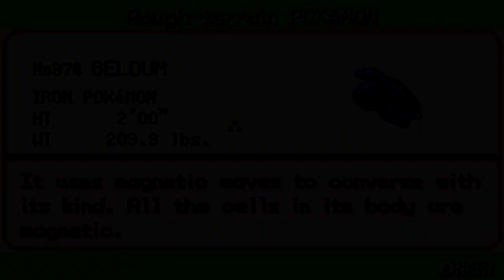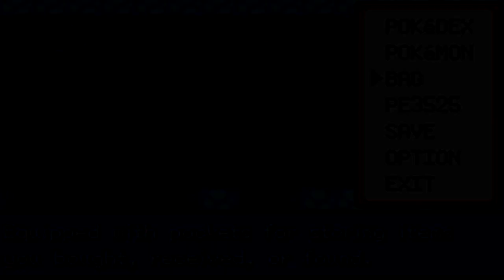Pokémon Fire Red Omega Episode 12 | DAT ROCK TUNNEL | HD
Episode 12: In this episode, I FAIL TO PASS ROCK TUNNEL within 20 minutes c: